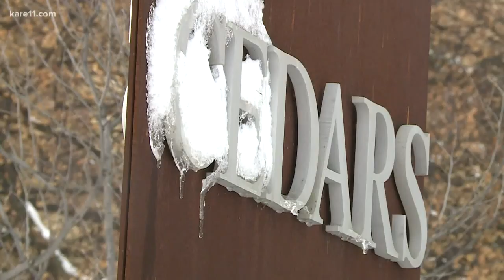How to help victims of the Minneapolis high-rise fire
As of Thursday afternoon, more than $52,000 had been raised for the Cedar Riverside Fire Emergency Fund.